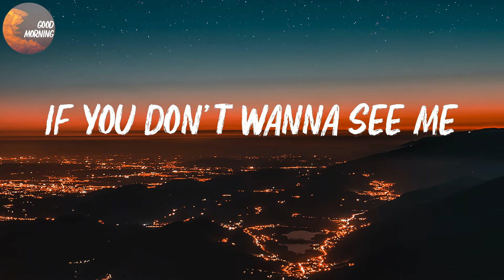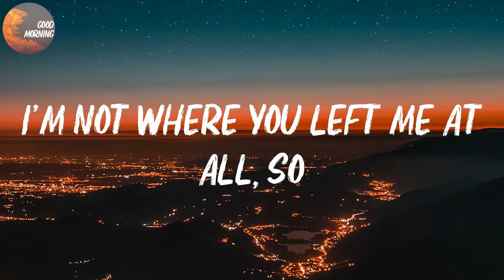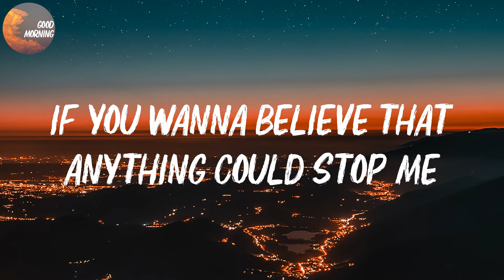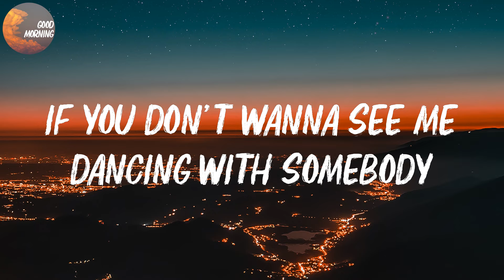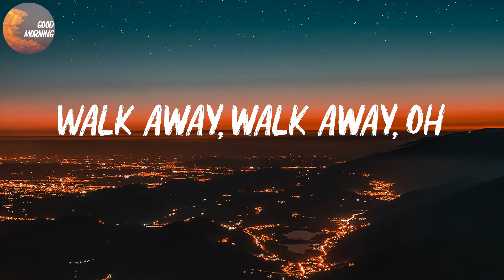Dua Lipa - Don't Start Now | Oh, oh (Lyrics)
Dua Lipa - Don't Start Now Lyrics
Oh, oh